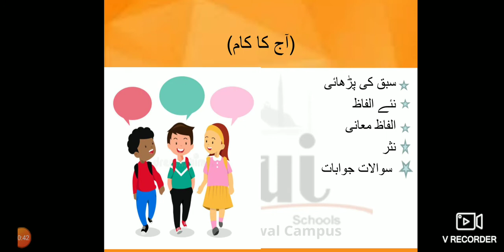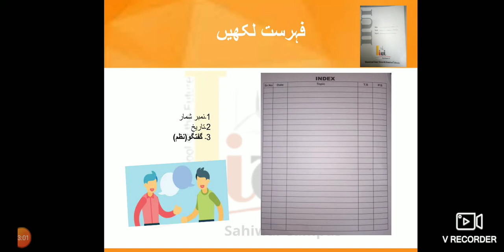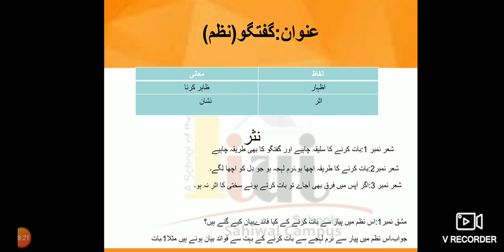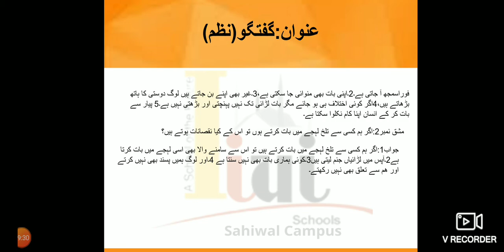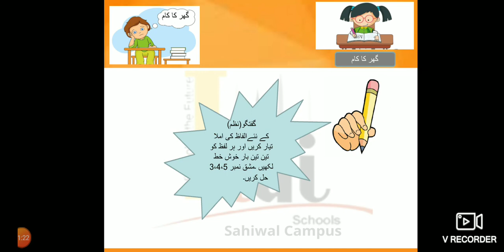Grade 4 Urdu lecture no 3, lesson no 6, May 4, 2021